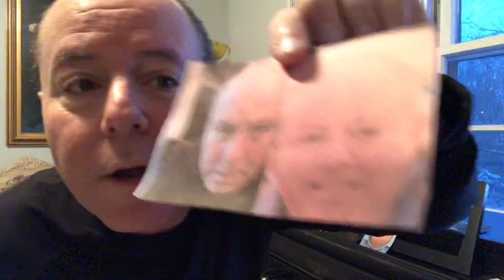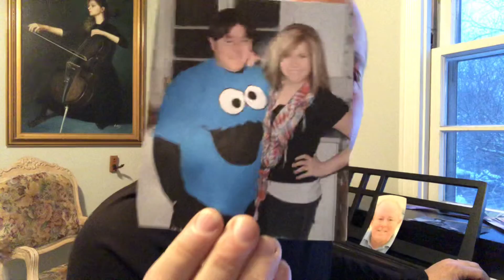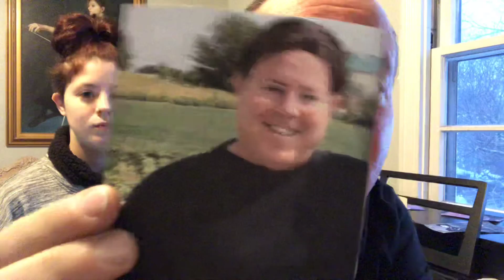OMAD One meal a day "Cured My Food Addiction" Guest Joslyn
I lost 50 pounds in 4 month, I have absolutely no interest in overeating, Snacking, Grazing all day,
I tried weight watchers , Over eaters Anonymous, that didn't work, struggled for 30 years it simple eat one meal a day, Watch all my videos and it's all right there, there are no loopholes.
Today our guest is my daughter Joslyn she's 15 years old, Here is her new YouTube channel please subscribe and comment, if you have a daughter her age around that you'll find your very interesting and honest, she's been through a lot but haven't we all, and you know what? We like you!